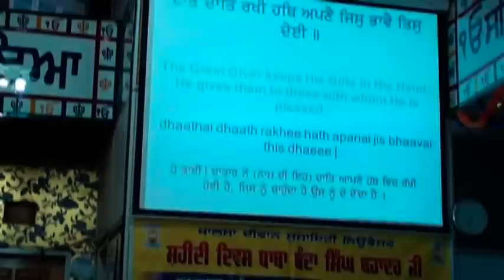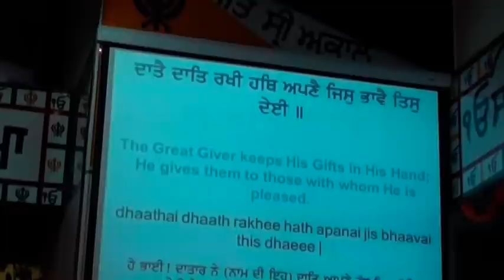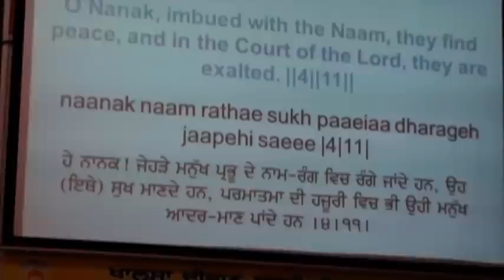Datte Daat Rakhi - Kirtan By Bhai Manjeet Singh Pathankot Wale { Ragi Jatha }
Gurbani Kirtan Bhai Manjeet Singh Ji Pathan kot Wale .Kirtan at Gurdwra Sukh Sagar Sahib New West Mnister,Canada Very good tune punjabi hit video The Sikh Tv and The Punjabi Tv i Hope You Like It Very Good Work .Uploaded Video